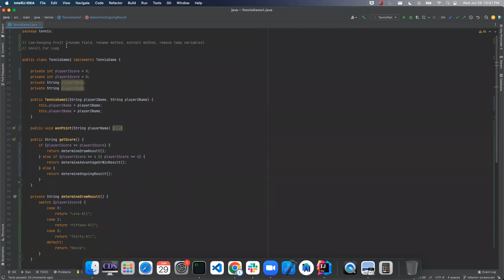Tennis Refactoring Kata Part 3 (Java) - Unroll for loop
In this series, we will be working with the Tennis Refactoring Kata by Emily Bache The word kata comes from Japan and refers to a choreographed pattern of martial arts movements. As software craftsman, we must practice daily to master our tools and techniques. Katas are one form of this practice. In refactoring katas, we take unstructured code and apply the principles of object-oriented design to evolve the code into better code that is easier to understand and change.

In part 3 of the tennis refactoring kata series, we apply the unroll for loop refactoring to make the ongoing result method easier to understand.